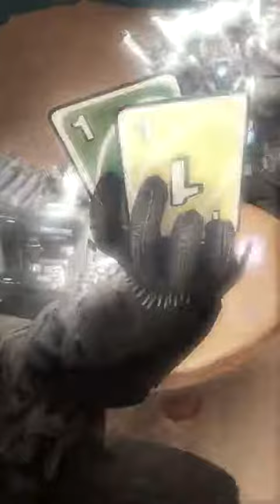ориг афтор дум студио взято с его тг